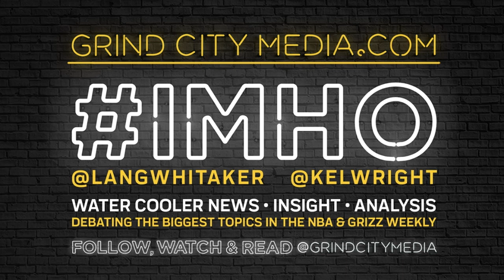Who we want to see in the NBA Dunk Contest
Kelcey Wright Johnson and Lang Whitaker discuss who they want to see in the NBA Dunk Contest on NBA All-Star Weekend.